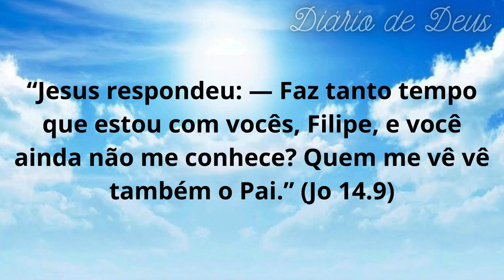Conhecer a Deus: segredos revelados em João 14.9 | Diário De Deus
Conhecer a Deus: segredos revelados em João 14.9
 Em João 14.9, há um segredo revelado para aqueles que desejam conhecer a Deus em toda a sua plenitude. Neste vídeo, desvendamos o significado por trás dessa passagem bíblica e compartilhamos insights valiosos que podem transformar a forma como você enxerga e se relaciona com o Divino.